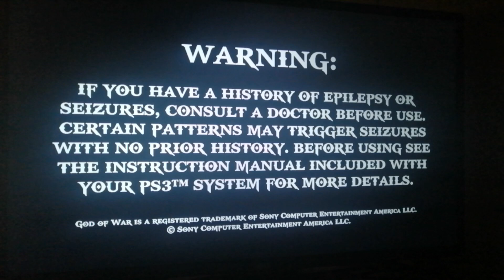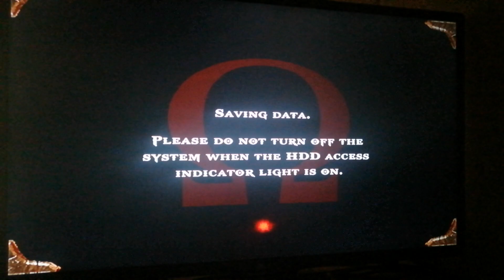GAMES=PS3=GOD OF WAR(1)+MODE